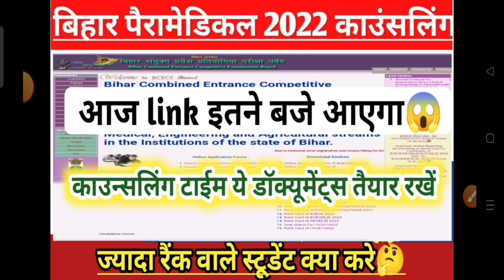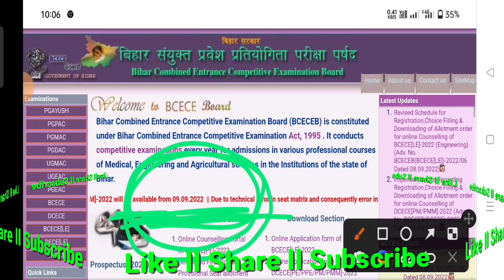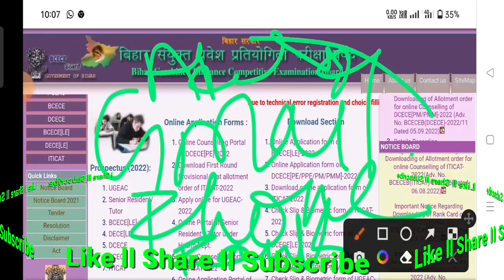Bihar paramedical counselling kaise kare 2022|Paramedical counselling documents2022|ज्यादा रैंक वाले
Bihar (pm/pmm) 2022 Cutoff list released|
bihar _paramedical_counselling_2022_kaise_kare
math_vvi_question_for_pm/pmm_2022

Bihar paramedical first round counselling 2022| pm/pmm documents 2022| ज्यादा rank वाले स्टुडेंट काउंसलिंग 2022

Bihar paramedical first round counselling 2022| pm/pmm 2022 first round seat allotment| CUTOFF 2022

Hello, my name is Ajit Patel from Patna I have completed Paramedical in 2017 now I m doing pharmacy course from Government pharmacy institute Agamkua Patna 7
Bihar paramedical 2022 ki taiyari kaise karen?